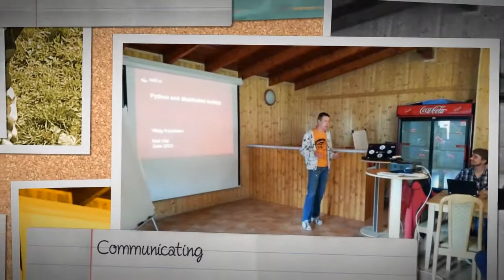red hat teambuilding in brno cz